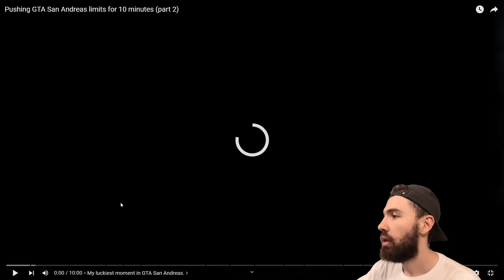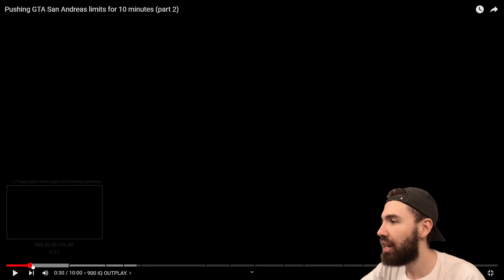COMO EU SÓ DESCOBRI ISSO HOJE NO GTA SAN ANDREAS?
Já falei: Esse jogo é infinito.

O melhor jogador de GTA San Andreas do mundo?